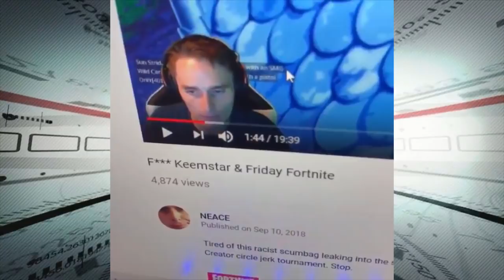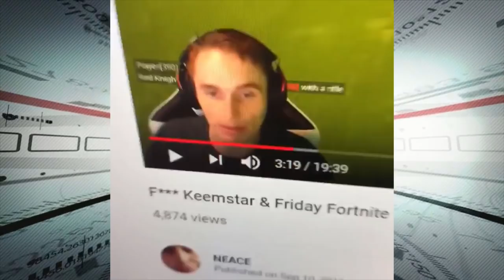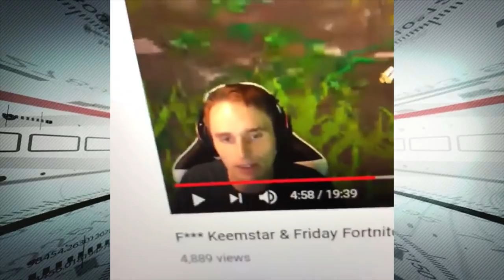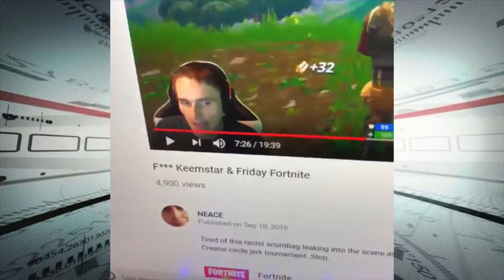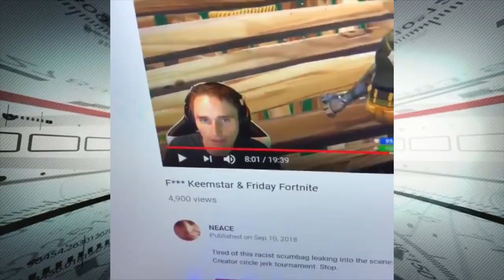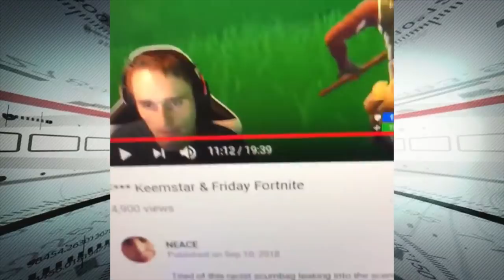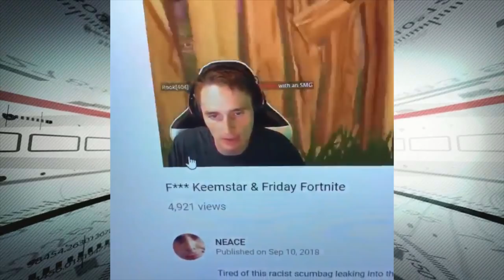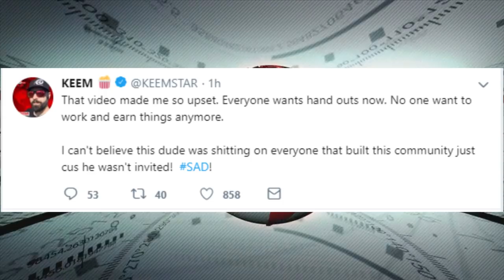KEEMSTAR DESTROYS NEACE! *DRAMA ALERT*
Keemstar tears apart Neace on twitter. This follows a video where Neace had choice words over Keemstar and his Friday Fortnite tournament. Drama Alert worthy content.